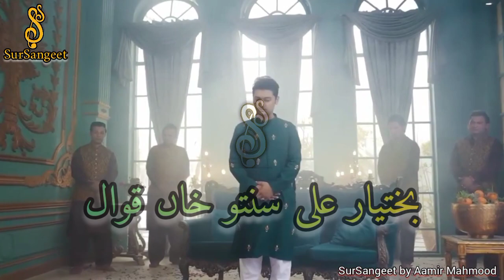Salam||Ze Man Bari Ba Madina Saba SalamOAleh|| Bakhtyar Ali Santoo Khan Qawwal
||Salam|| Ze Man Bari Ba Madina Saba Salamun Aleh|| Bakhtyar Ali Santoo Khan Qawwal

Qawwal: Bakhtyar Ali Santoo Khan
Kalam: Mulana Abdul Rehman Jami r.a
Video Director : Umer Martial

SurSangeet Channel
by Aamir Mahmood

Regards
Aamir Mahmood

 (بہترین موسیقی سُنیئے) قوالی- حمد باری تعالی، نعت، صوفی کلام، عارفانہ کلام، غزلیات ہمارے ہر پروگرام کی ویڈیوز دیکھنے کے لیے ہمارا چینل سبسکرائب کریں اور 🔔بیل آئیکون کو لازمی دبا دیں تاکہ ہماری ہر آنے والی نئی ویڈیوز آپ تک پہنچیں شکریہ..